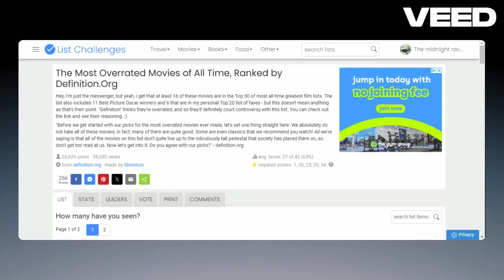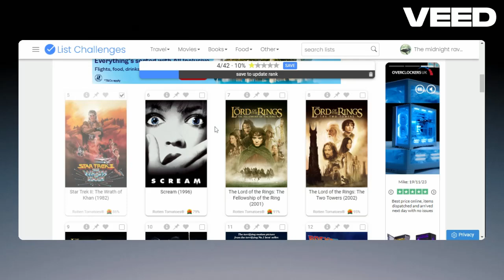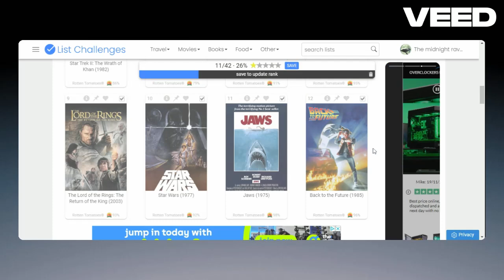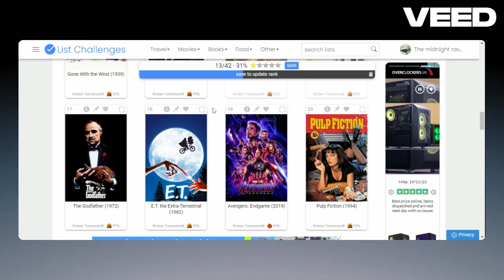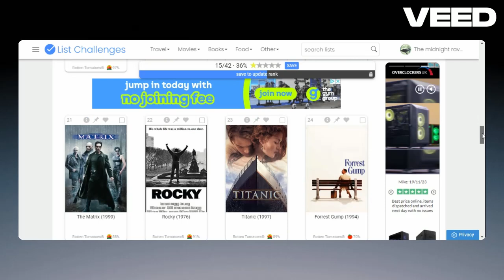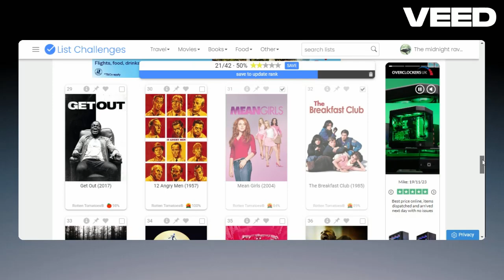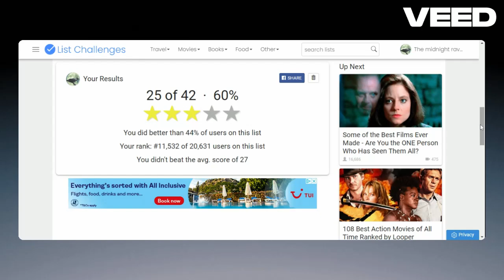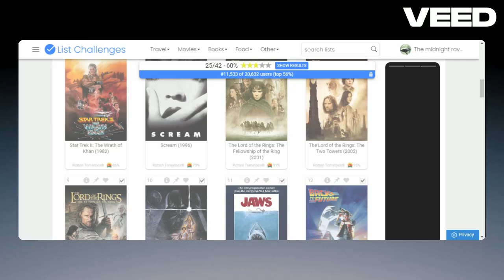List Challenge : The Most Overrated Movies of All Time, Ranked by Definition.Org